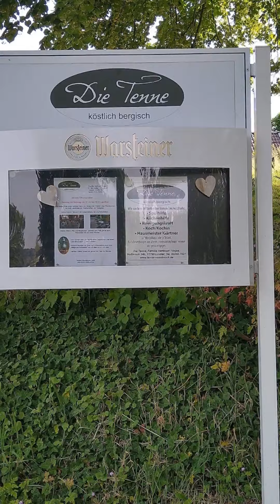Gefällt mir!👍 Bewegte Bilder 😁👍🐕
gleicher Trip über die Holzer Straße Richtung Vossbruch durch die City Lindlar.